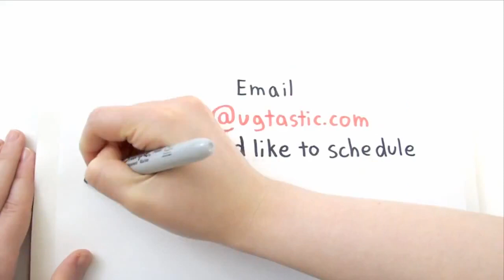Interview with Aino Vonge Corry an speaker introducer at GOTO Chicago 2014